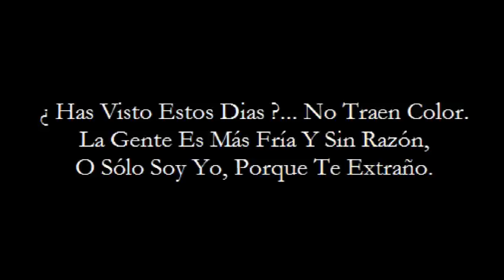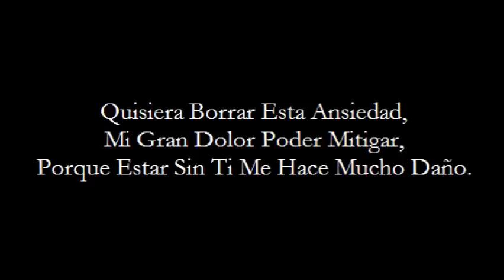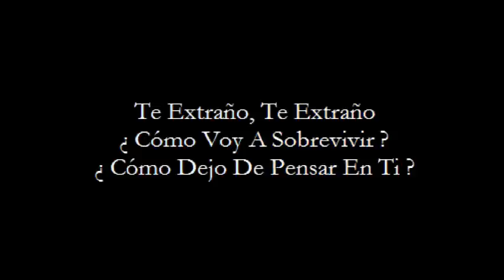Coda - Te Extraño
Te Extraño Del Disco Vivo Del 2006. Coda